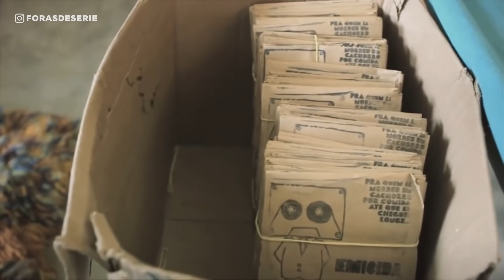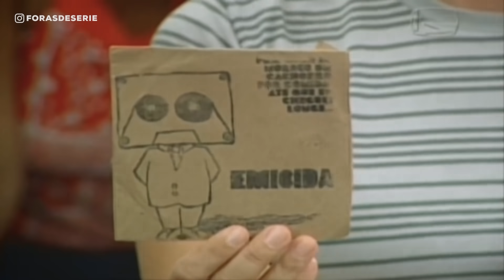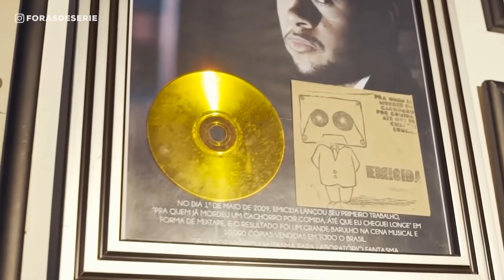EMICIDA: DERRUBANDO PADRÕES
Emicida construiu sua história de sucesso desafiando os padrões. Assista essa jornada Foras de Série.
Esse e outros cases de sucessos estão aqui no Foras de Série toda 4a feira.

De uma casinha na zona norte de São Paulo para o mundo. Emicida não se acovardou diante das dificuldades e usou sua realidade como combustível para a sua imaginação. Do seu primeiro álbum ao desfile da sua coleção na São Paulo Fashion Week, sempre desafio o "modelo padrão". Dono de uma mente fértil e uma habilidade nata para contar histórias, Emicida é um artista e empreendedor multiplataforma.

Emicida é a história de uma marca que não para de brilhar